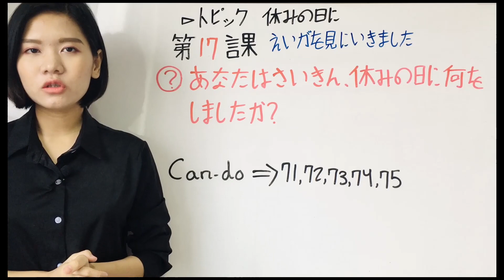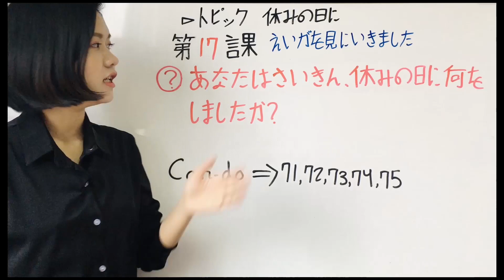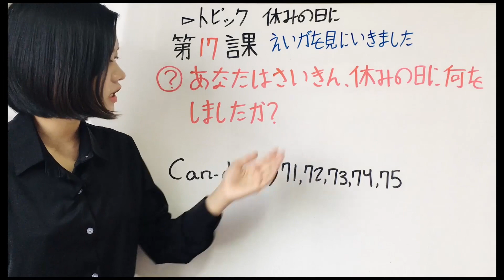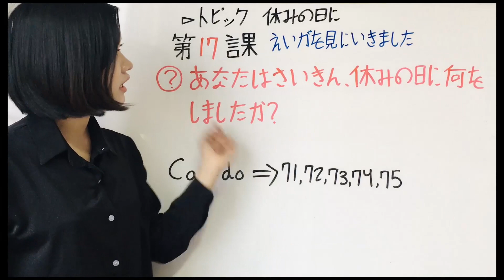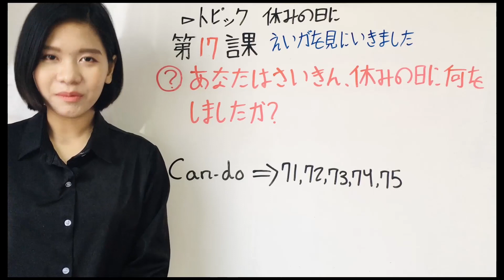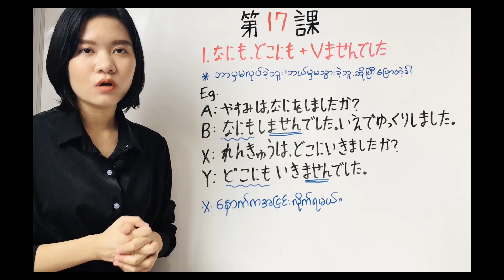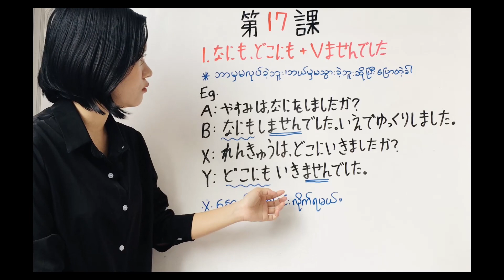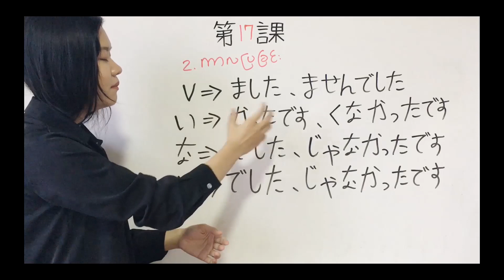🌸တိုခုတဲအလုပ်ဂျပန်စာ JFTS17 #17 (အခန်း17) (Wei Sensei )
🔴ဂျပန်ဒရင်းမ်မန္တလေးတွင် ဂျပန်စာအွန်လိုင်းသင်တန်း သင်ကြားပုံ
🔴ဂျပန်ကို တိုခုတဲအလုပ်နဲ့ သွားမည့်သူတွေအတွက် ယူရမည့် ဂျပန်စာအရည်ချင်းစစ်လက်မှတ် JFT အောင်အောင် သင်ပေးမဲ့ အခမဲ့ ဂျပန်ဘာသာ အစီအစဥ်
🌸ဒီအခန်းမှာ အခန်းတိုင်းရဲ့ သင်ရိုးဖွဲ့စည်းပုံနှင့်အတူ မေးခွန်းဖြေပုံ လေ့ကျင့်ပုံ စာအုပ်ဖတ်ရှုအသုံးပြုပုံကို အသေးစိတ် သင်ပေးထားပါတယ်
ဒီအခန်းက နည်းနည်း ရှင်းပြတာများပါတယ်
ဒီအခန်းမှာ သေချာကြည့်မှ နောက်ပိုင်းအခန်းတွေကို မိမိဘာသာ စာအုပ်ဖတ်ရှုပြီး လေ့ကျင့်နိုင်ပါလိမ့်မယ်
နောက်ပိုင်းအခန်းတွေမှာ ရှင်းပြရမည့် သဒ္ဒါနှင့် လိုအပ်သောအပိုင်းများသာ ရှင်းပြသွားမှာဖြစ်ပါတယ်။
🌸Japan Dreams Mandalay & JWORKS မှ အခမဲ့ ထုတ်လွှင့်ပြသနေသော အခန်းဆက် ချန်နယ်များ
အခမဲ့ဂျပန်ဘာသာသင်ယူနိုင်သလို စိတ်ဝင်စားစရာ ဂျပန်အကြောင်းများ ကြည့်ရှုနိုင်သည်
ဗွီဒီယိုများဖြစ်သဖြင့် အင်တာနက်မိလျှင် ဘယ်အချိန်ကြည့်ကြည့် ရပါသည်
🔴ချန်နယ်၁
ဂျပန်စာ အခြေခံ
🔴ချန်နယ်၂
🔴ချန်နယ်၃
🔴ချန်နယ်၄
🔴ချန်နယ်၅
JapanDreamsMandalay ဂျပန်ဘာသာသင်တန်းကျောင်း
ကျောင်းအုပ်ကိုယ်တိုင်တည်ထောင်သော
JWORKSmyanmar လိုင်စင်ရပြည်ပအလုပ်ကိုင်အကျိုးဆောင်အေဂျင်စီကုမ္ပဏီ